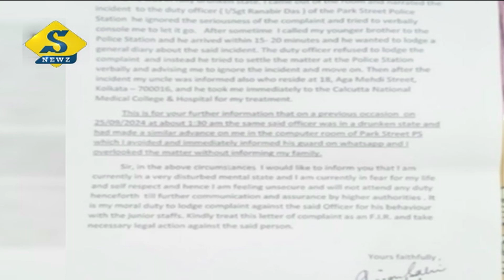সিভিকের শ্লীলতাহানির অভিযোগ পার্কস্ট্রিট থানার এসআইয়ের বিরুদ্ধে